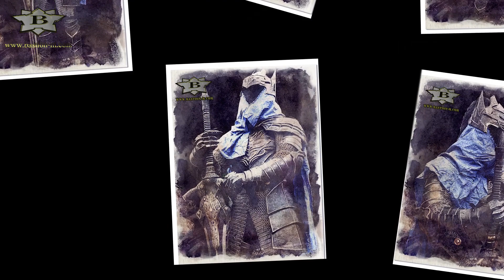Dark Souls (armor made of steel)